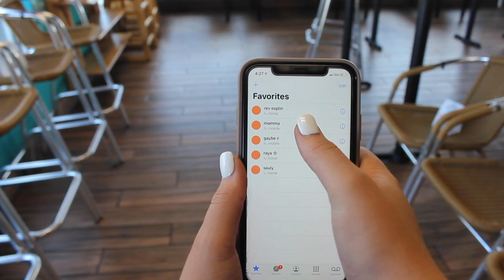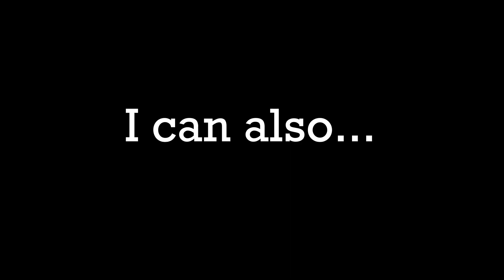UCCU Short Film Competition - uccu Olive Esplin